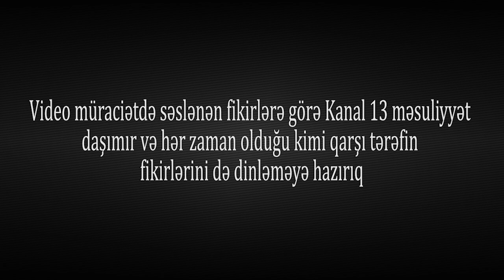"12 ildir bu vəziyyətdəyəm, ZÜLMLƏ DOLANIRIQ, ADAM KİMİ YAŞAMAQ İSTƏYİRƏM"-İsmayıllıdan ŞİKAYƏTÇİ